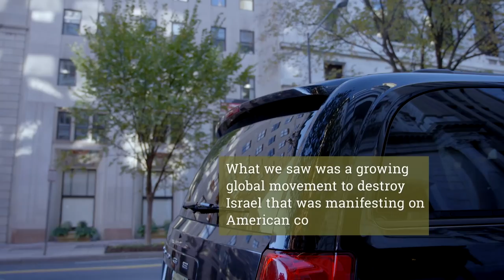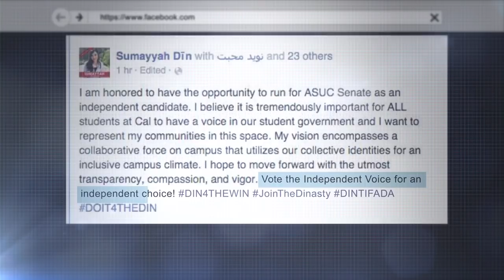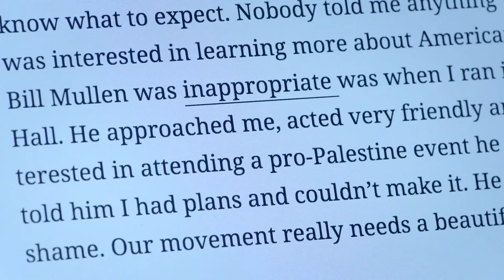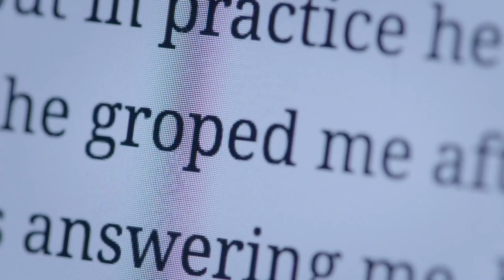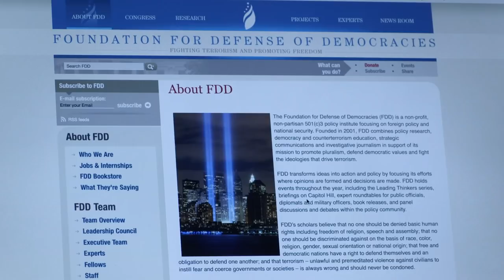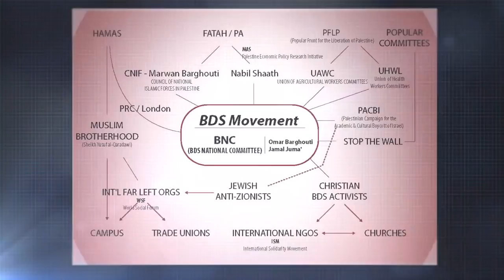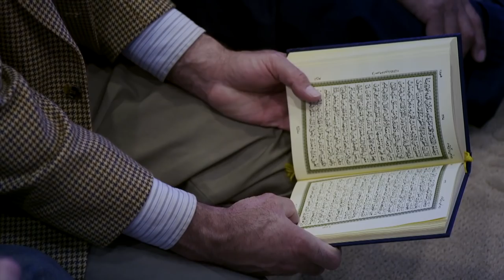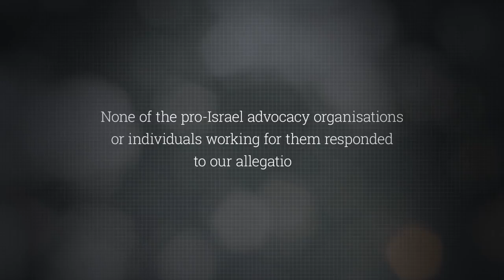The Lobby USA part 3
Censored Al Jazeera documentary exposing the Israel lobby in the U.S.  (Part 3 of 4)

[This playlist has the intros removed for brevity.]

The documentary was never broadcast by Al Jazeera due to pressure from some Jewish groups and individuals. It was eventually leaked to a few groups, which posted some short clips. On November 2nd the first two parts finally became available to the public.
For a full list of the Israel lobby in the U.S
More information and additional documentaries on the Israel lobby can be seen

This playlist contains all four episodes with the intros removed for brevity.